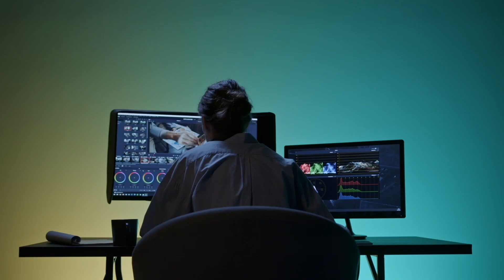Why Writing YouTube Cash Cow Channel Scripts With ChatGPT AI is TRASH, Do This Instead